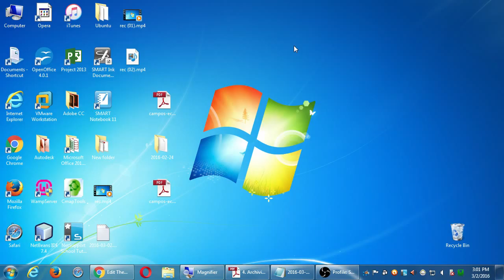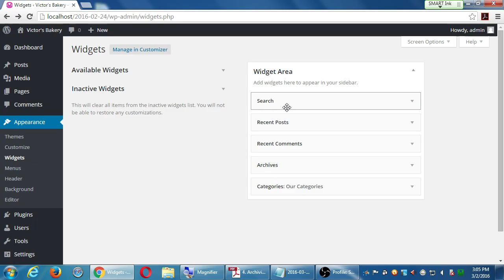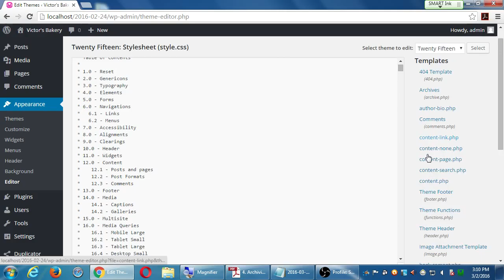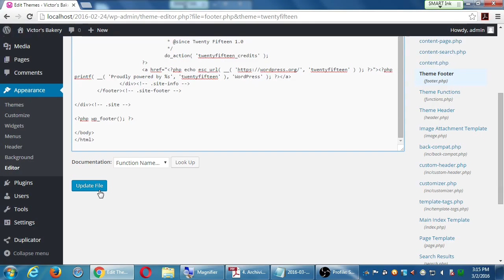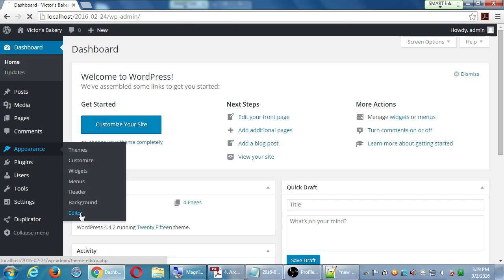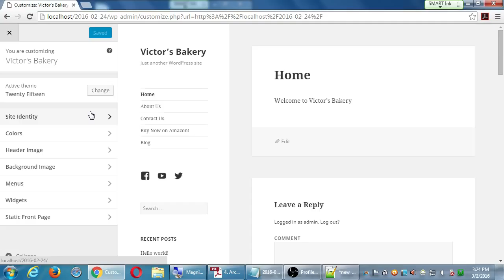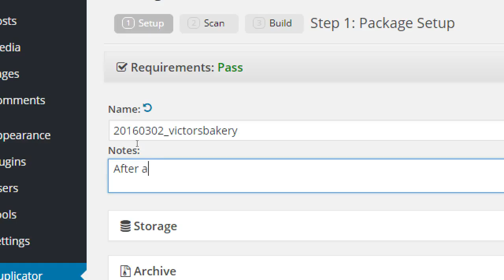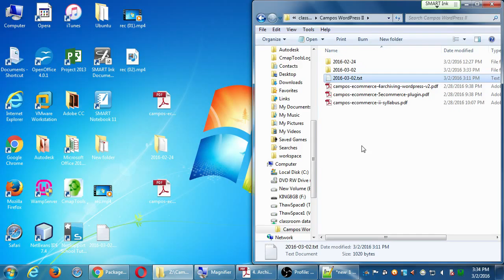SDCE Mar16 WPII 2016 03 02 C